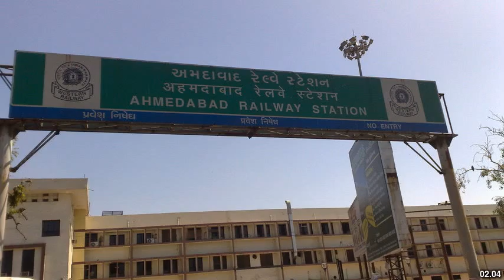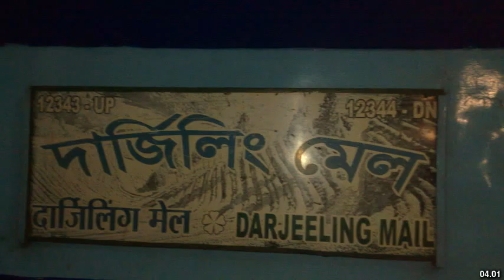Best places to visit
Best places to visit - Ahmadpur (India) Best places to visit - Slideshows from all over the world - City trips, nature pictures, etc.